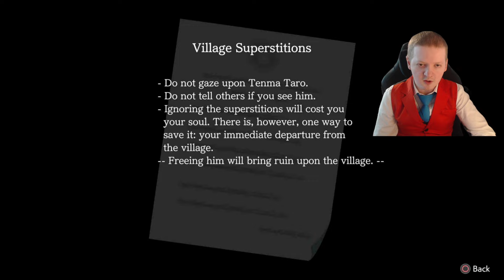Apollo Finds Out Whats Really Inside The Forbidden Chamber- Apollo Justice Trilogy Part 23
This is Apollo Justice Ace Attorney trilogy a new game released on the old Apollo Ace Attorney games. The story follows Apollo Justice a new attorney as he experiences some crazy trials and cases.  On this part Apollo opens the Forbidden Chamber.